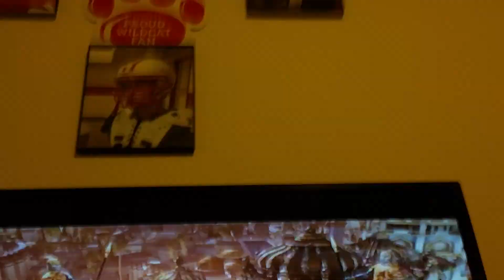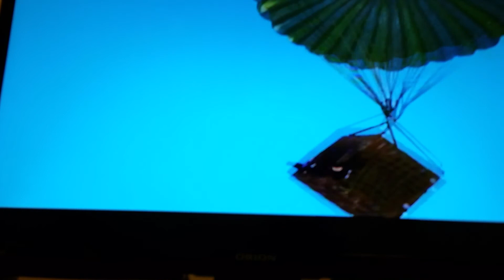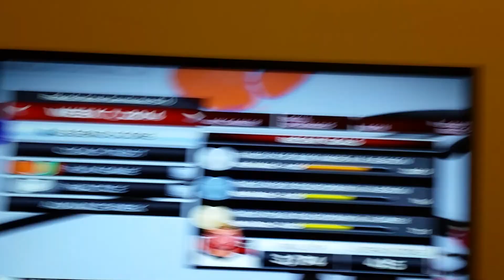NCAA 14 RTG [ The Story no one know]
NCAA 14 RTG